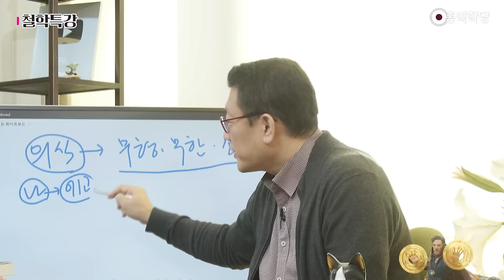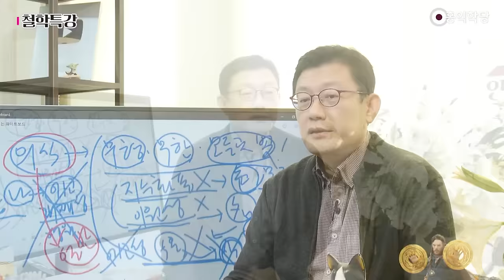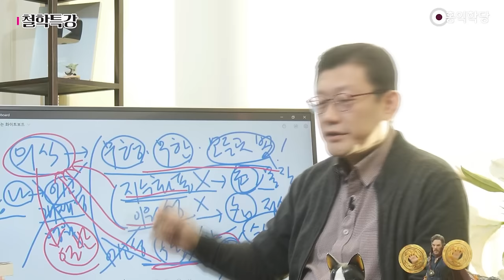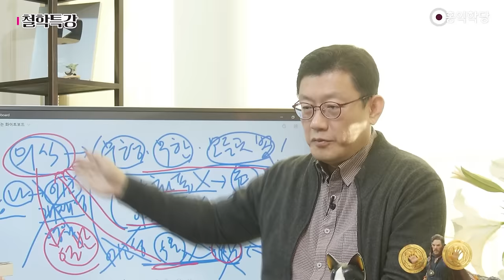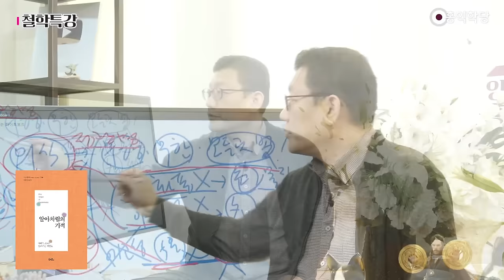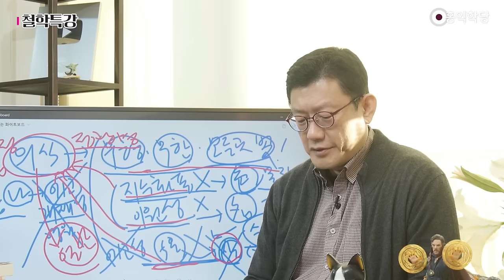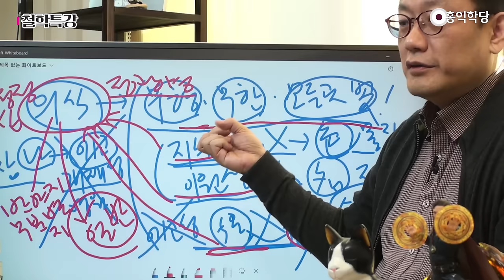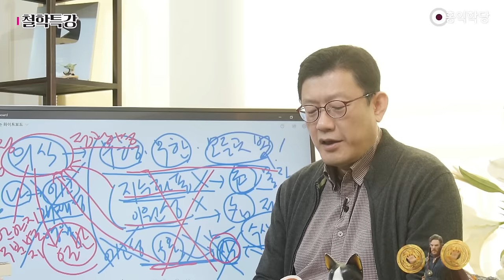[홍익학당] 『알아차림의 기적』, 청정광명심이 우리의 참모습이다!_A981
231111 철학특강